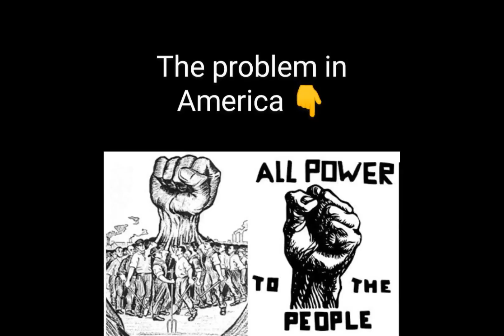10/20/23 This Is An Alert Please Stand By